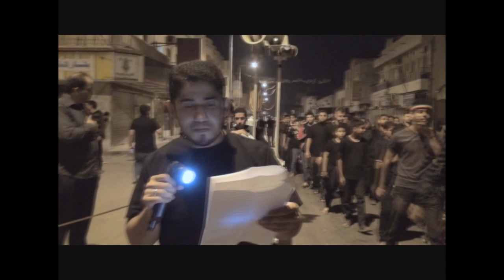محمد جنوح | عزاء ليلة الأربعين 1434 هـ | توبلي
الموكب المشترك من توبلي إلى الكورة - 20 صفر 1434 هـ - أربعين الحسين (ع) بمشاركة الرواديد - محمد جنوح و محمد الشيخ و ابراهيم الحرك